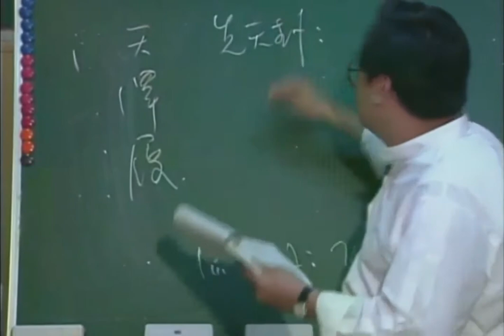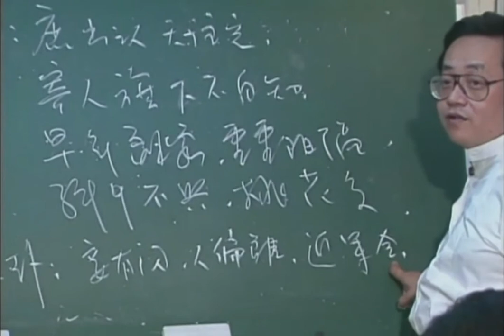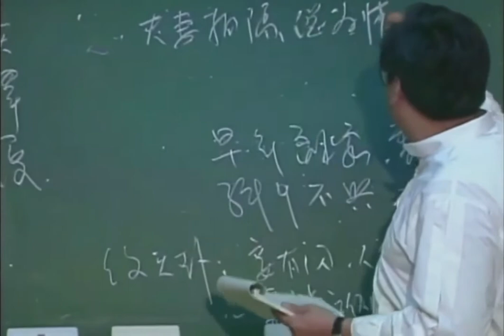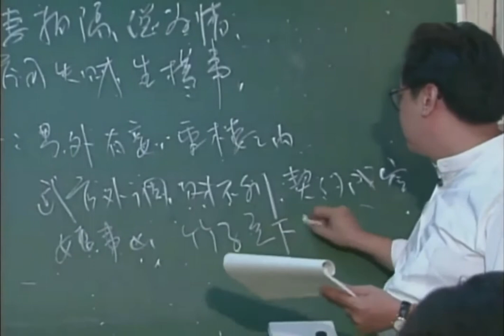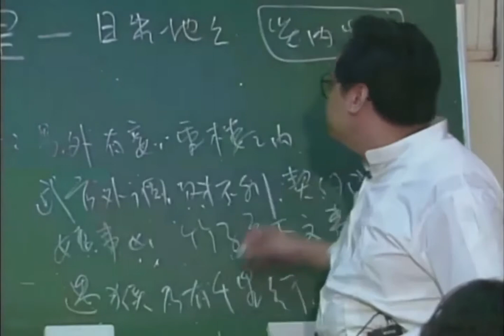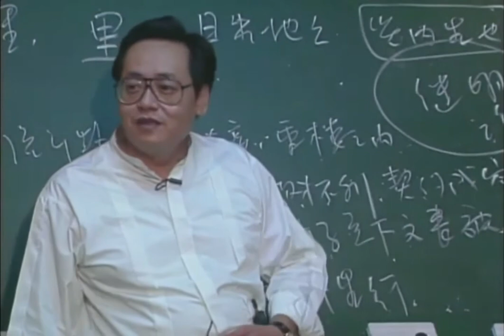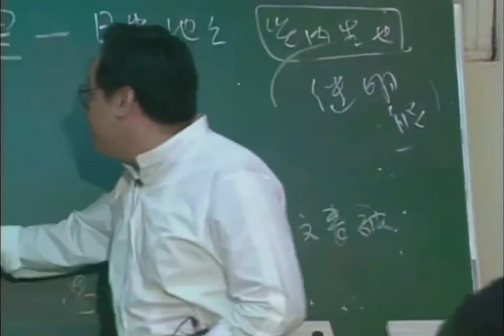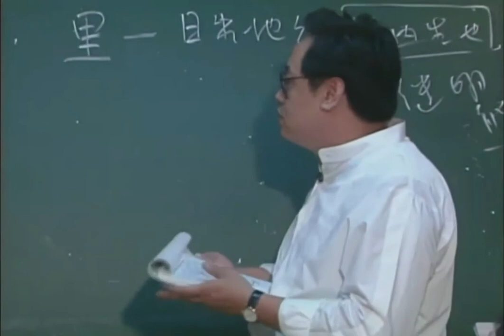倪海廈 《天紀》重點版： 10天澤履【先天卦、後天卦、流年卦】